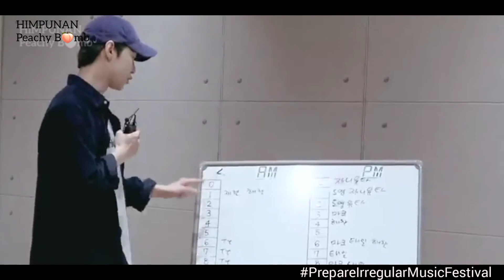HIMPUNAN || Wattpad story by Yestoday27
🌻 Story by yestoday27 ⤵️

🌻Song : 3 compesers - Bangun cinta ( Audio Edit by Bonability )